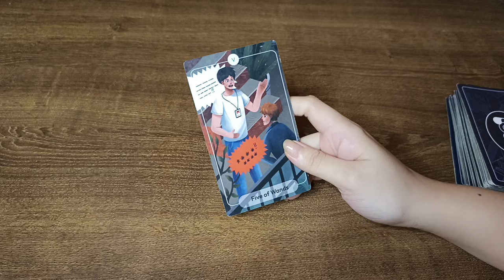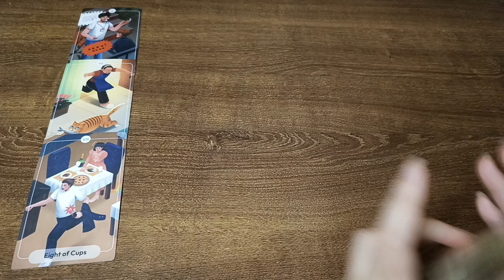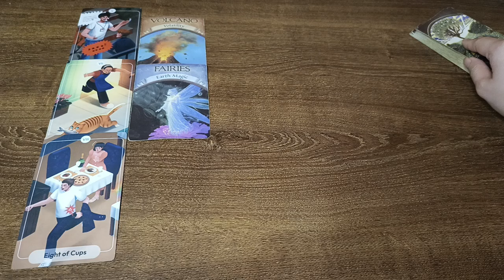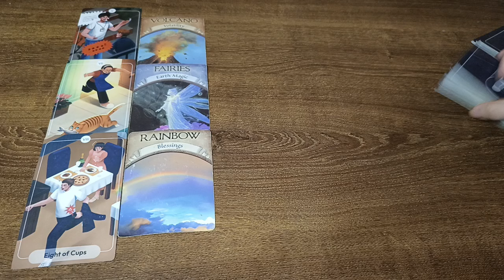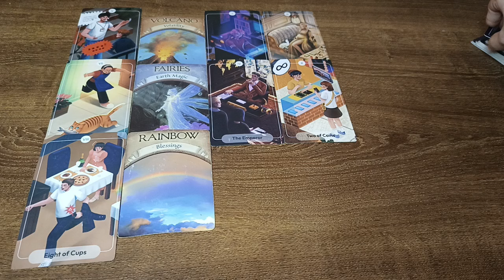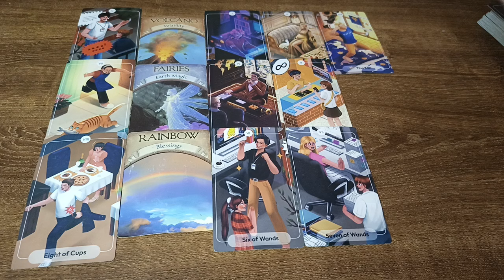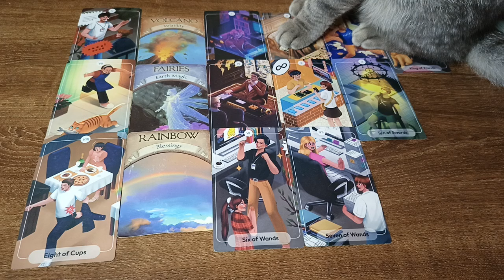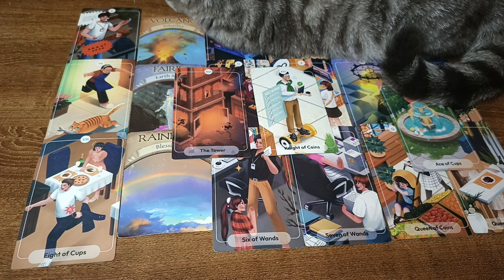🔮JULY 12,2024 ♊GEMINI ♎LIBRA ♒AQUARIUS;DAILY HOROSCOPE